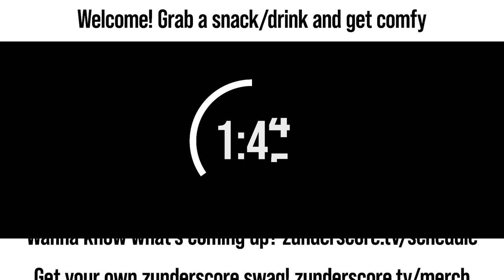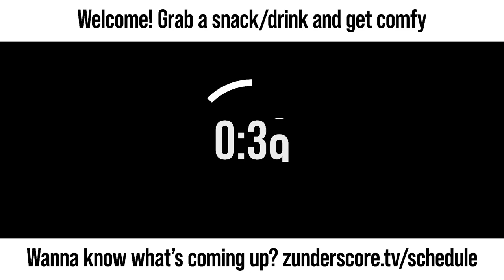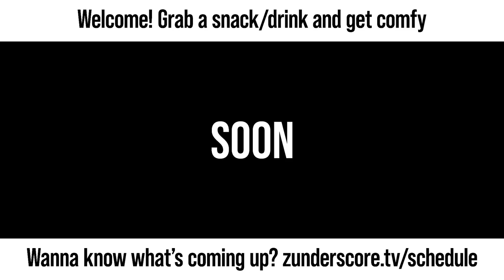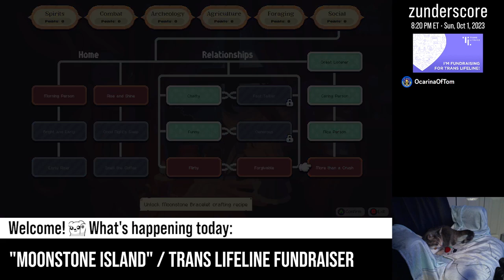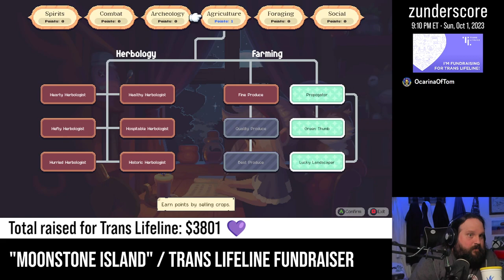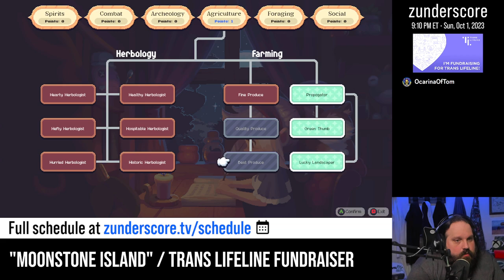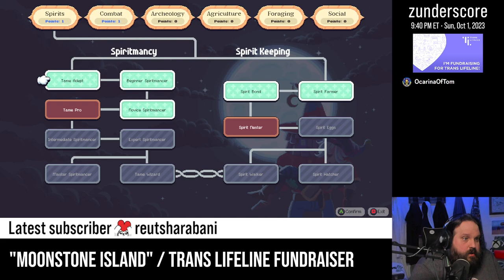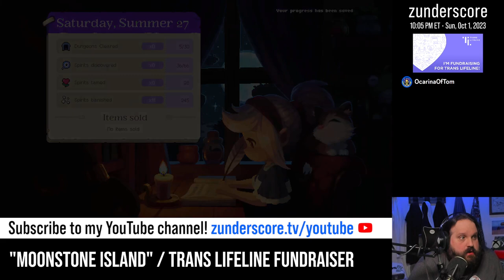zunderstream Show Archive - 2023-10-01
🎬: "Turns out I'm flying tonight after all | !donate to Trans Lifeline"